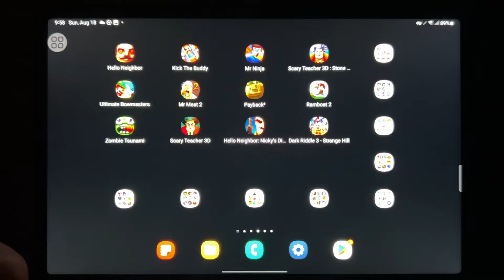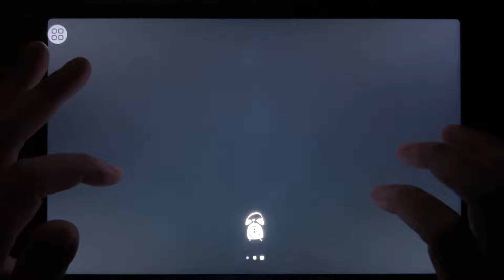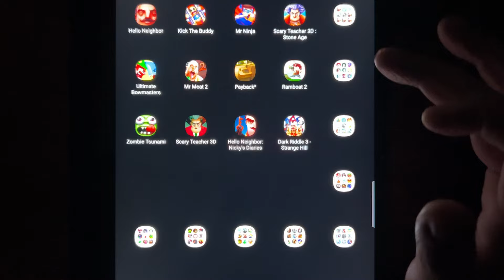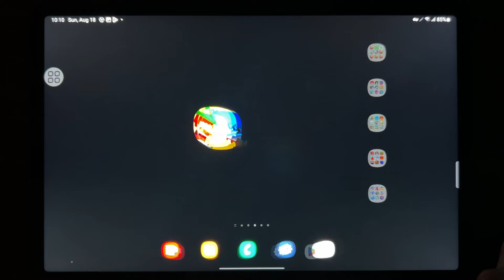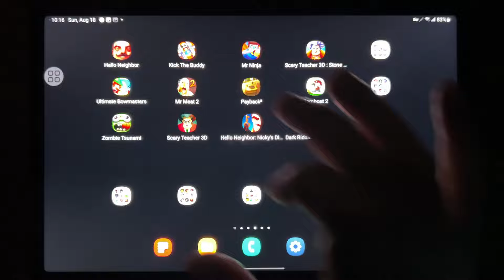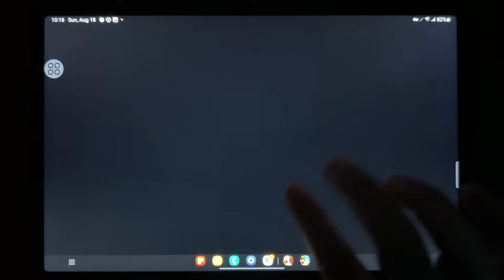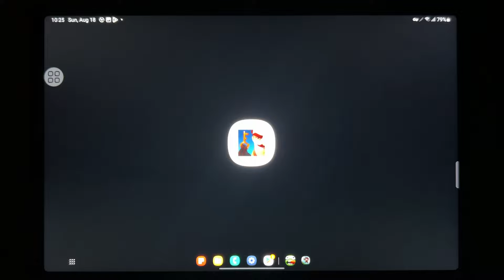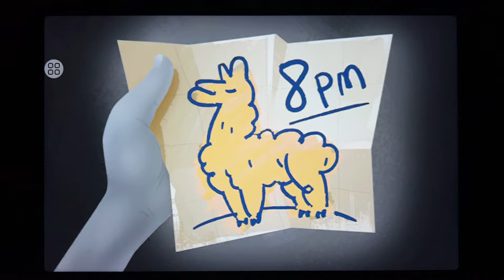Hello Neighbor, Kick The Buddy, Mr Ninja, Scary Teacher 3D: Stone Age, Bowmasters...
Hello Neighbor, Kick The Buddy, Mr Ninja, Scary Teacher 3D: Stone Age, Bowmasters, Mr Meat 2, Payback 2, Ramboat 2, Zombie Tsunami, Scary Teacher 3D, Hello Neighbor: Nickys Diaries, Dark Riddle 3